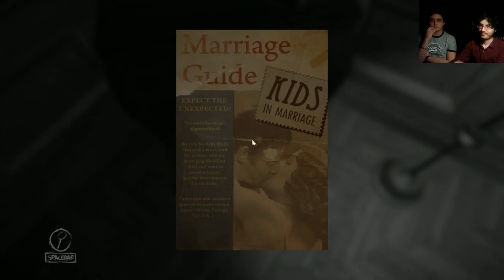Layers of Fear - ep. 4 - A los niños, ni tocarlos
¡Nunca molestes a un niño siniestro haciendo un dibujo siniestro en una casa siniestra! ¡Podrían ocurrir cosas diestras! ¡Vueltas y más vueltas en el carrusel de los horrores! Observemos poco a poco cómo el Pintor cuidaba de su querida hija, cómo le regalaba muñecos hasta inundar la casa y cómo no le hacía llorar por las noches. La oscura historia de la casa continúa, piso por piso, retalo por retalo. Capas de muerte avanzan ante nosotros. Llanto, oscuridad ¡Y PUTOS MUÑECOS! ¡Like por los poderosos sustos de hoy! Y para no molestar a los niños.

¡Pinturas por las paredes, decían!